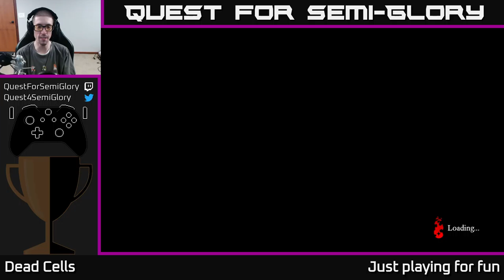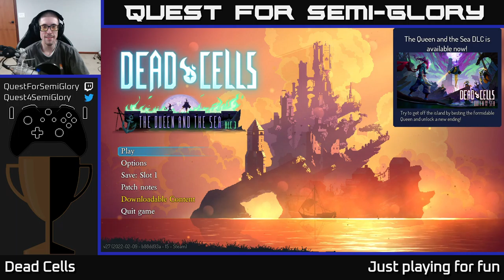Quest for Semi-Glory - Dead Cells, Session 21 (Sunday longplay)